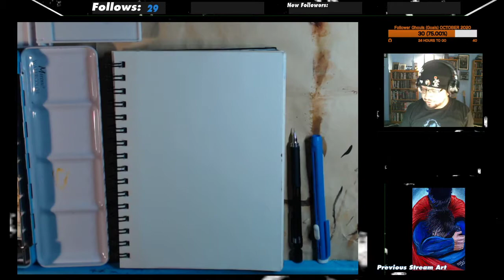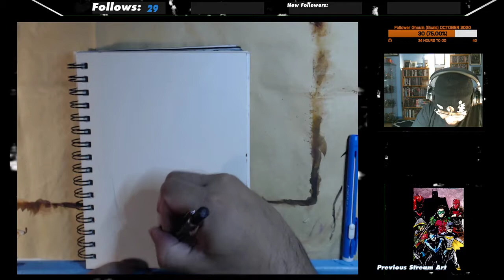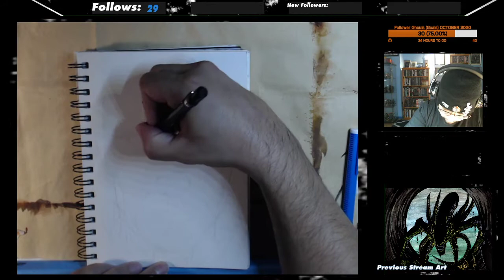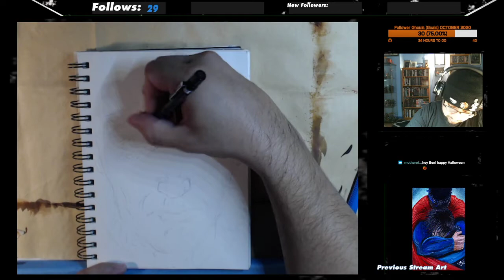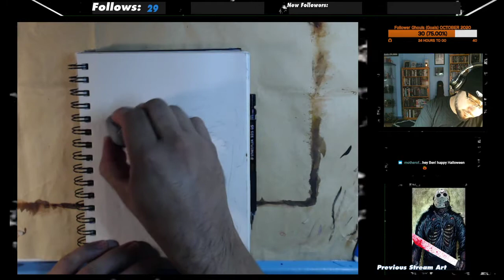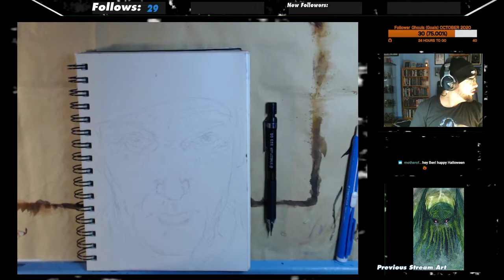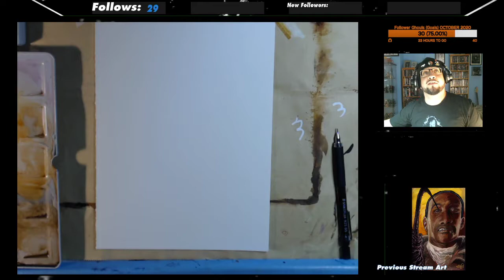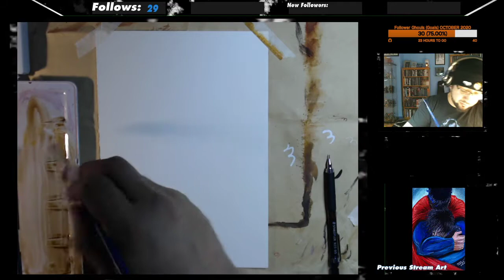October 31, 2020: Jigsaw (Sketchbook Saturday) & Michael Myers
From my special Halloween Twitch stream is the calculating and terrifying mastermind of the mid 2000's horror series Saw, John Kramer, AKA Jigsaw, played by Tobin Bell in each movie, even after the character's surprisingly early-in-the-series death.

And from the 2nd half the stream: Michael Myers; AKA "The Shape," The relentless killer from (once again) John Carpenter's original 1978 timeless horror film classic, Halloween - the blueprint upon which entire generations of horror films in the 20th century and beyond were based. Played in the first film by Nick Castle, who reprised the role in the 2018 reboot/sequel that brought the franchise back to it's roots.